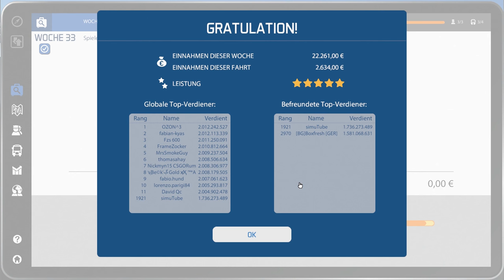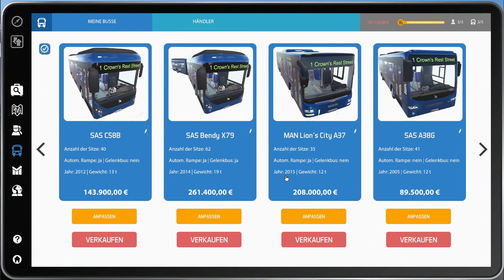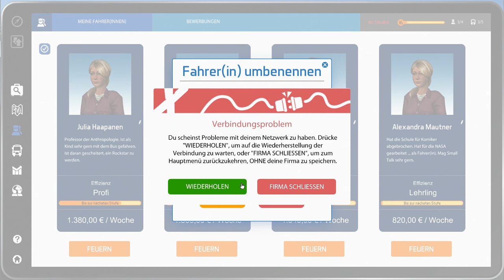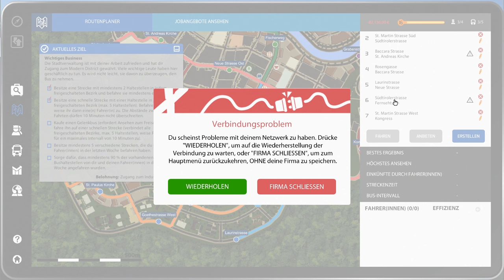Bus Simulator 16| #34 - 5 Sterne Pflicht - Let´s Play German [HD+]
Unterwegs mit dem MAN im Bus Simulator 16
Die Tür klemmt, die Fahrgäste werden unruhig, die Buslinie ist nicht rentabel. Bus Simulator 16 stellt uns vor neue Aufgaben
►Selber Spielen und Günstig kaufen über Gamesplanet:

Gewinn den täglichen Kampf gegen die Uhr – sei Busfahrer !
► Alle Folgen:
► Genre: Simulator
► Entwickler : stillalive studios
► Publisher  :  astragon Entertainment GmbH

Kommentiertes Gameplay simutube (2016) HD+ Deutsch